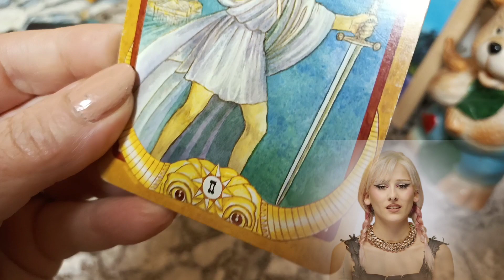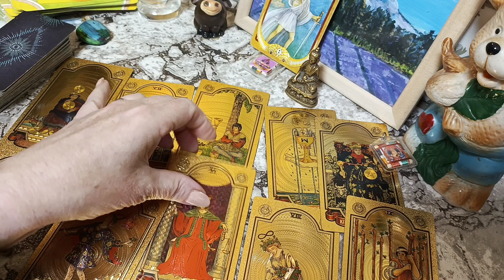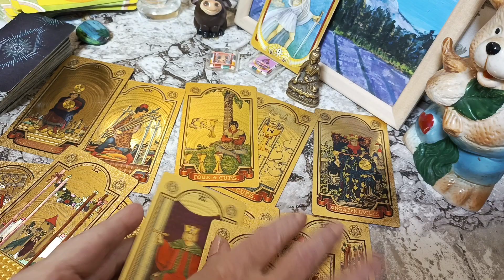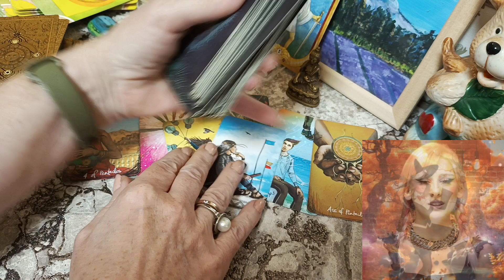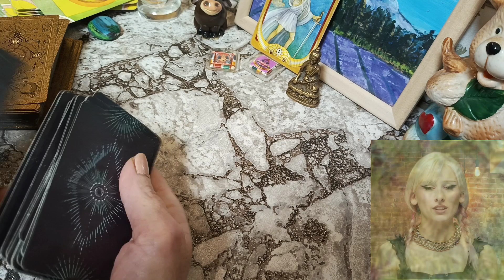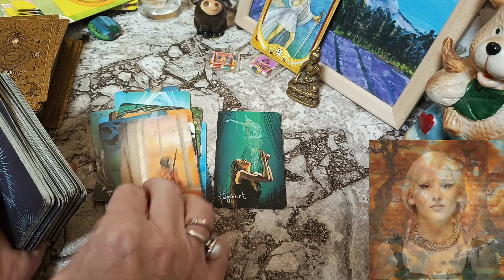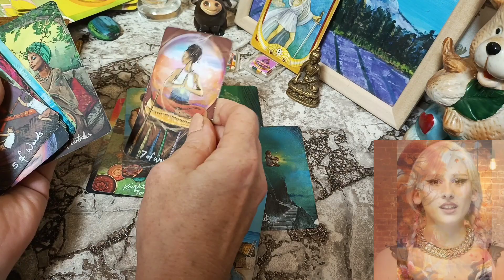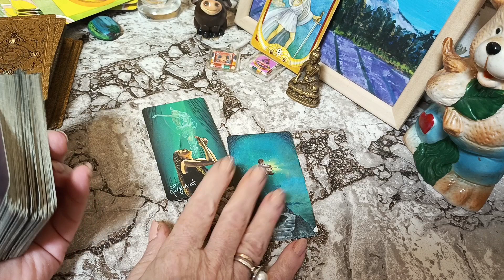биткоин тароверсия крипто не фин совет 23-29 октября